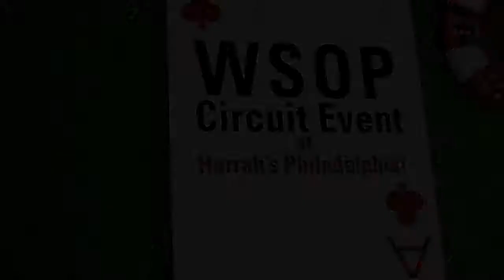WSOP Circuit Event at Harrah's Philadelphia - Motion Graphics Video for Digital Signage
Digital signage content for Harrah's Philadelphia, created by Group SPI, Specialized Productions Inc.